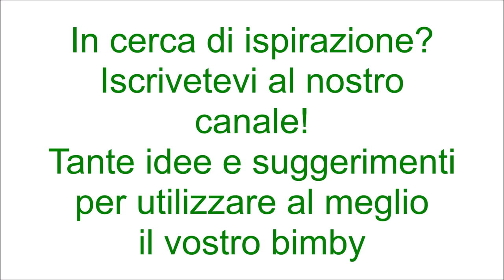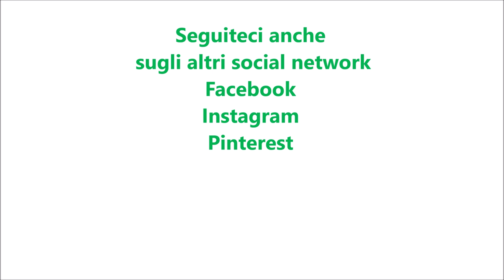Trito per soffritto per bimby TM6 TM5 TM31 TM21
Ingredienti:
150 g di cipolla
150 g di sedano
200 g di carote